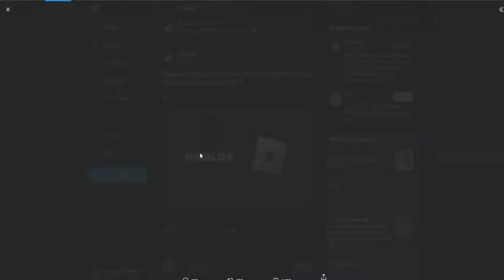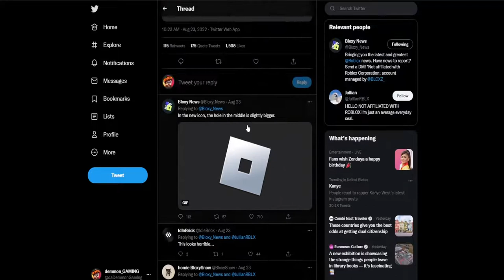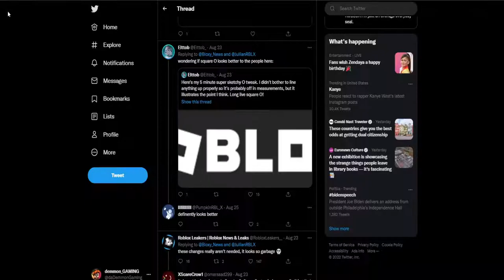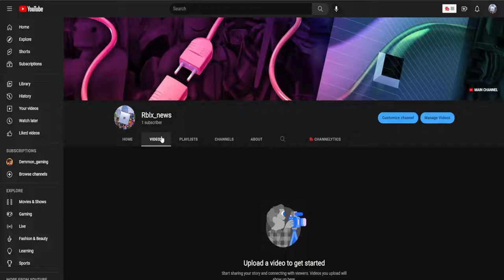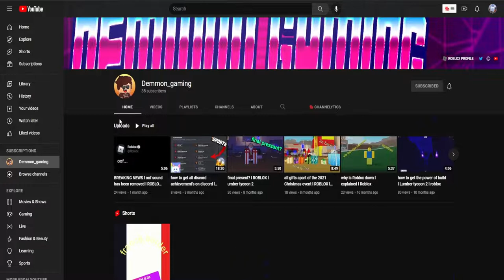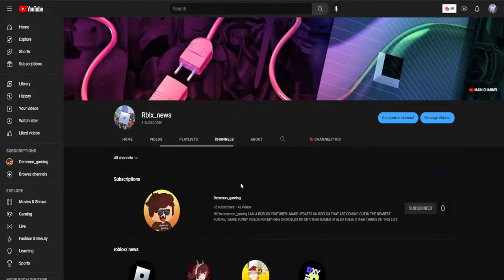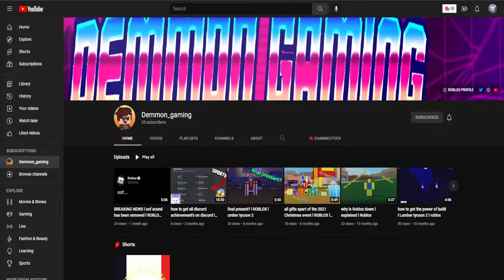Roblox news & announcements, Roblox has changed there logo! l Roblox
HOWS  IT GOING GUYS, DEMMON_GAMING HERE ..